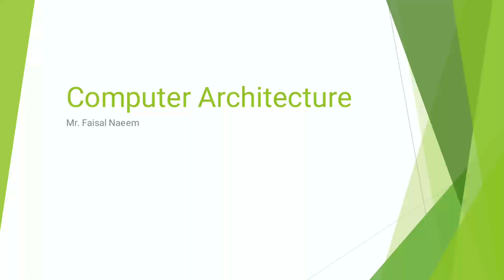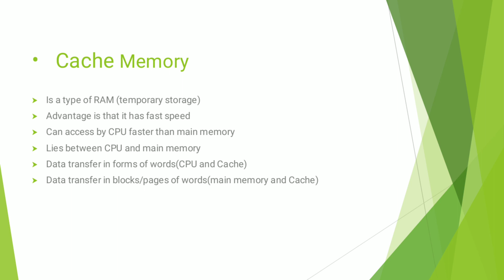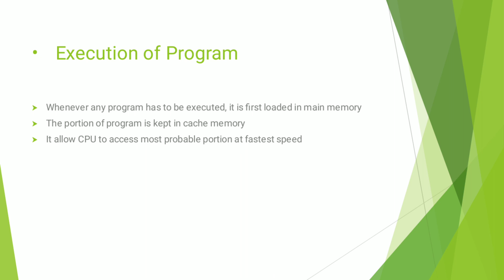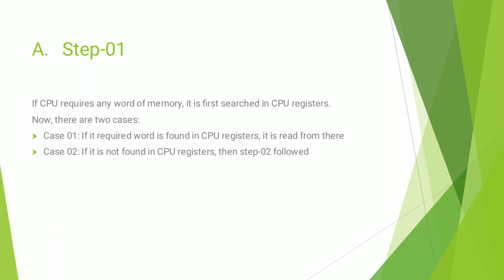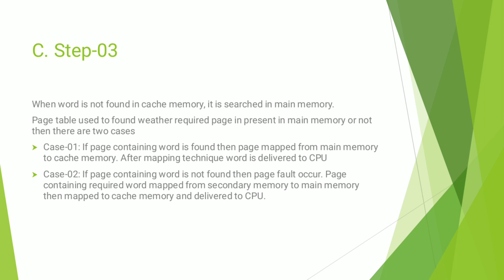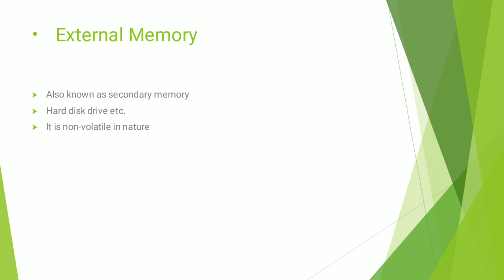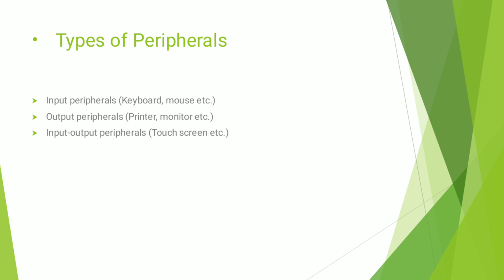Memory System | Cache Memory | RAM&ROM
Welcome to our in-depth exploration of Computer Architecture! In this video, we take a deep dive into the fundamental principles that underpin modern computing systems. From the CPU to memory hierarchy, from instruction sets to input/output devices, we cover it all. Whether you're a curious enthusiast or an aspiring computer scientist, this video provides a comprehensive overview of computer architecture concepts and their practical applications. Join us as we unravel the intricacies of hardware design and discuss the evolution of computer architecture over the years. By the end of this video, you'll have a solid understanding of how computers are structured and how different components work together to execute instructions and process data. Don't miss out on this enlightening journey through the heart of computer architecture!